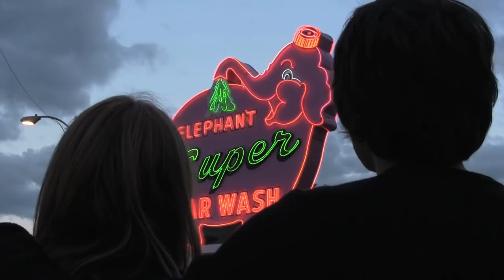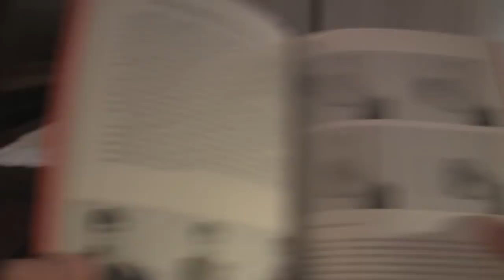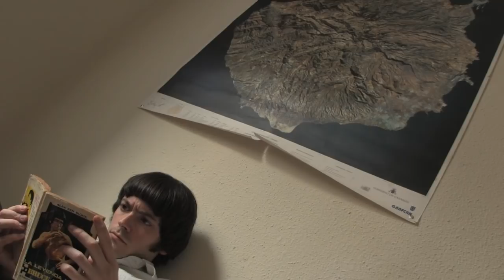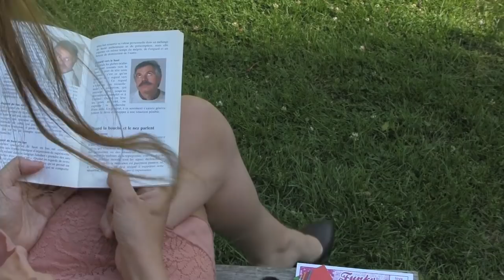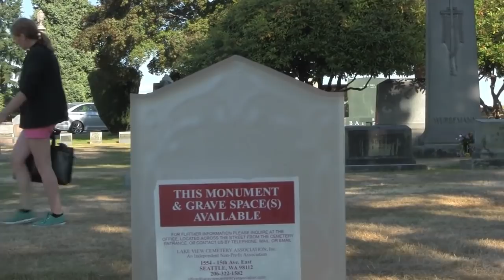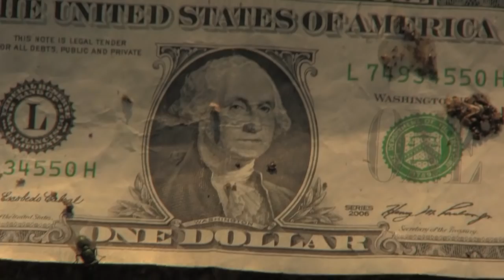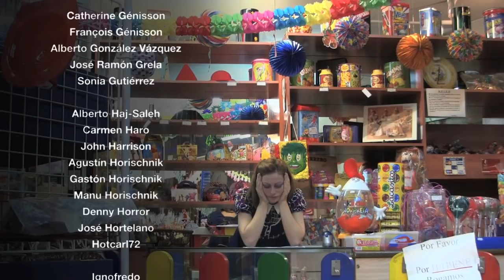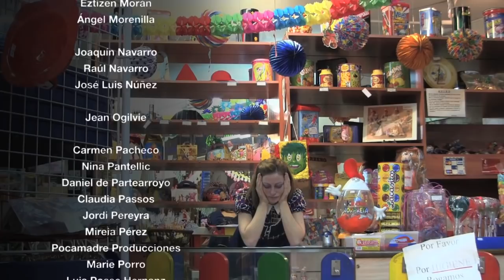La tumba de Bruce Lee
Película de 2013.